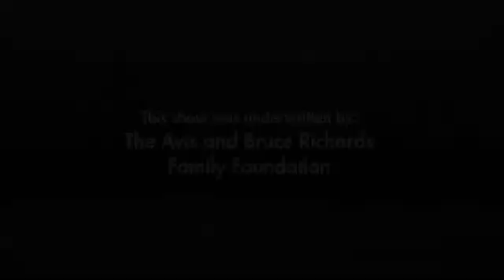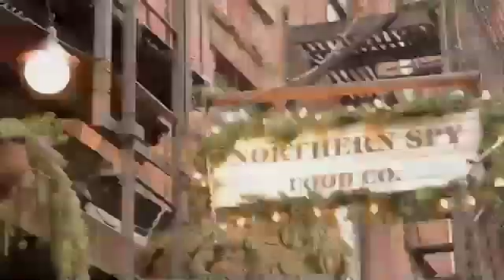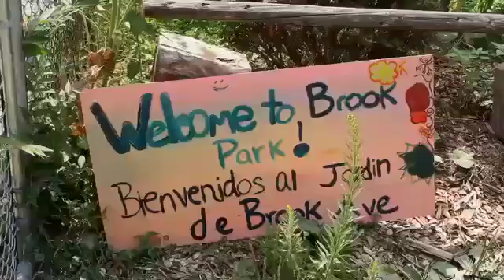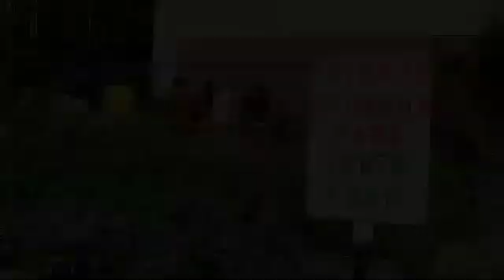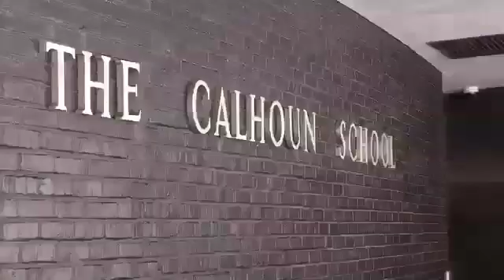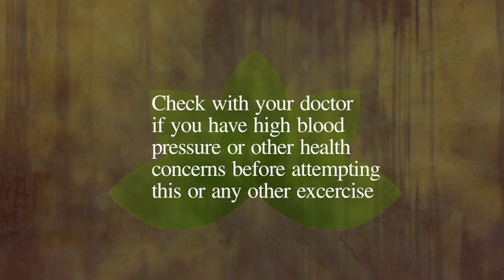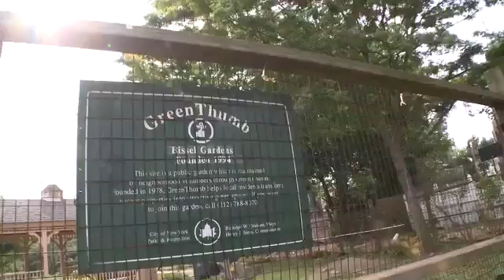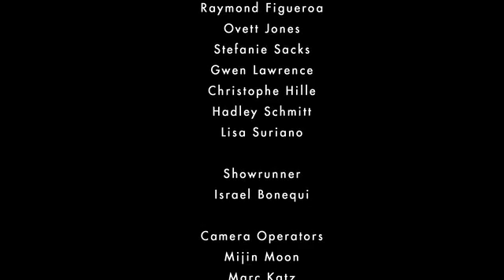Dylan's Lunchbox Episode 203: From the Ground Up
In this episode of Dylan's Lunchbox, Dylan Richards visits the Northern Spy Food Co, and gets some great new workout tips from celebrity yoga instructor, Gwen Lawrence!